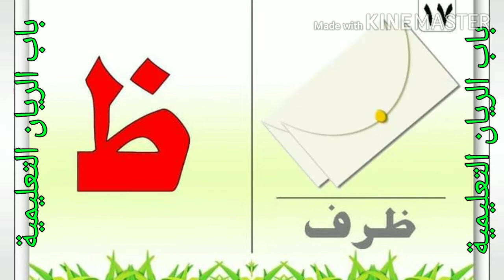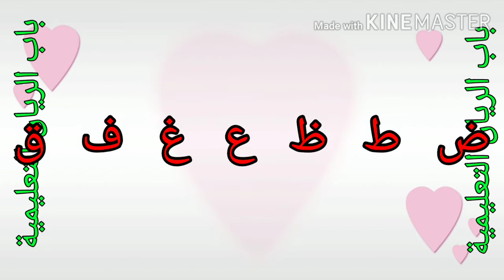الحروف الأبجدية العربية_انشودة الحروف الأبجدية العربية_اغنية الحروف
اجمل طريقة لتحفيظ ابنك وبنتك الحروووووف